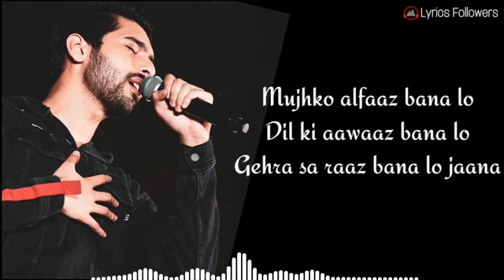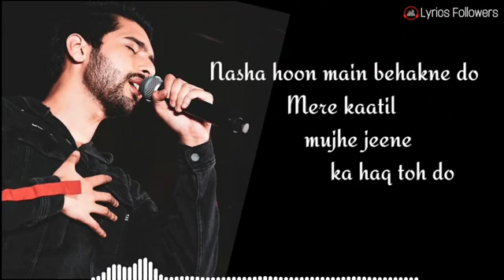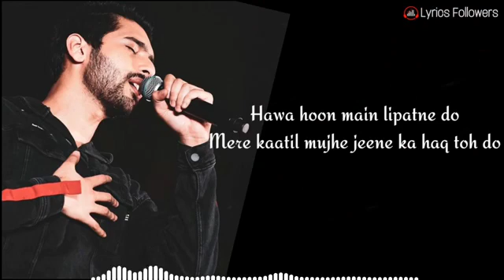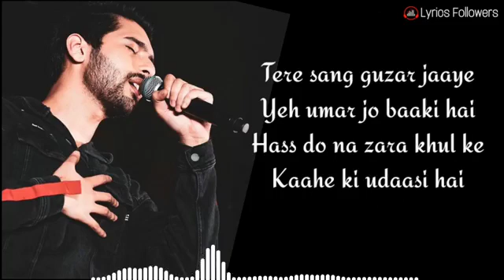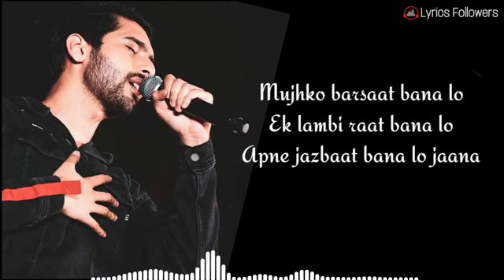September 2, 2022